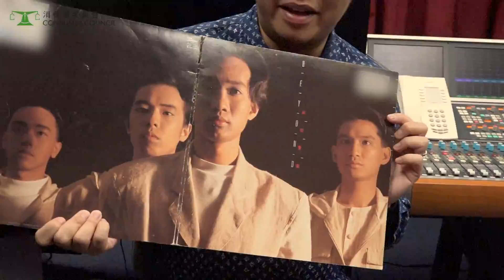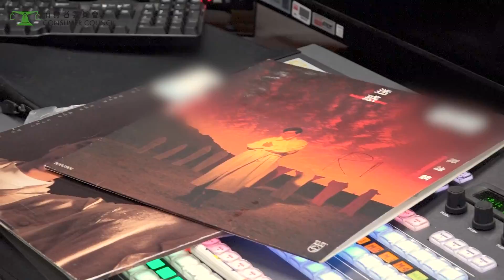黑膠碟聆聽心得